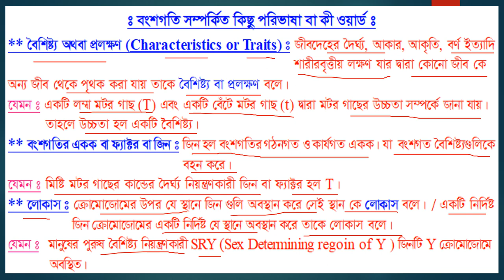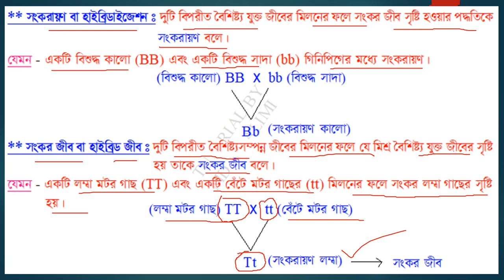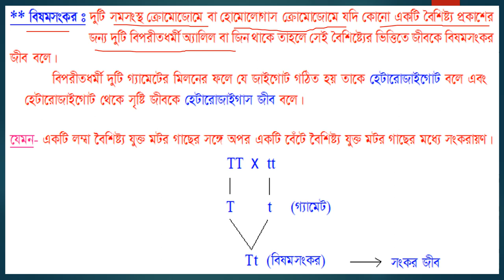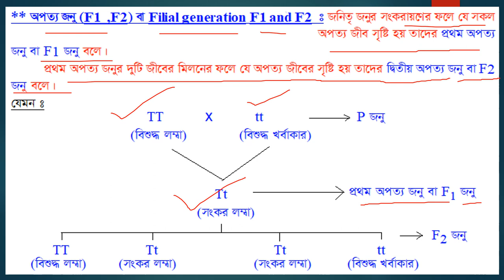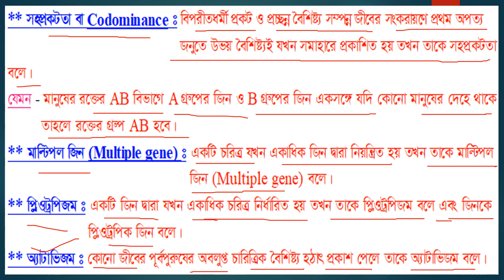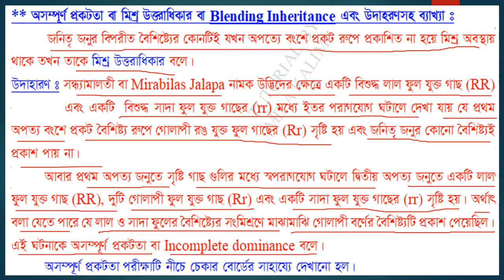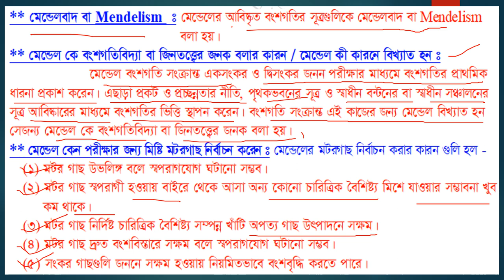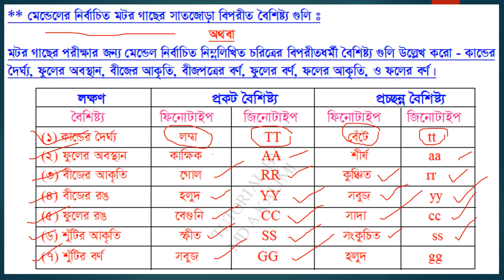Terminologies of Heredity | Mendelism and Incomplete Dominance Class 12 | Test Cross & Back Cross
Terminologies of Heredity | Mendelism | Incomplete Dominance Class 12  | Test Cross & Back Cross

VIDEO CONTANT :
Gene, Allele or Allelomorph, Locus, Genetype and  Phenotype,, Genome, Homologous chromosome, Homozygous and Heterozygous, Back Cross and Test Cross, Isoallele, Dominant gene or Dominant character, Recessive gene or Recessive character etc.
incomplete dominance, mendelism, Reasons for choosing pea plant for mendelism, Seven pairs of contrasting characters in pea plants. monohybrid cross and dihybrid cross.

12th bio botany incomplete dominance,
12th bio botany chapter 2 incomplete dominance,
class 12 biology incomplete dominance,
class 12 botany incomplete dominance
blending inheritance,
blending inheritance class 12,
theory on blending inheritance
mendelism,
mendelism class 12,
mendelian genetics,
mendelism class 10,
mendelism one shot,
mendelism class,
12th botany mendelism,
heredity and mendelism class 10 exercise,
biology project report on mendelism class 10
Defination of Gene
Defination of Allele or Allelomorph
Defination of Locus
Defination of Genetype
Defination of Phenotype
Defination of Genome
Defination of Homologous chromosome
Defination of Hybrid
Defination of Homozygous and Heterozygous
Defination of Hemizygous
Defination of Dominant gene or Dominant character
Defination of Recessive gene or Recessive character
Defination of Hybridization
Defination of Test Cross
Defination of Back Cross
Defination of Co-dominance
Defination of Incomplete dominance
Defination of Multiple gene
Defination of Atavism
Defination of Isoallele
Defination of Jumping gene and Pseudogene
Defination of Pseudoallele